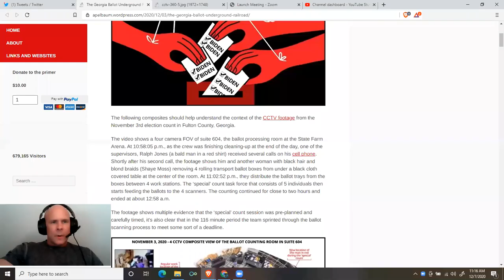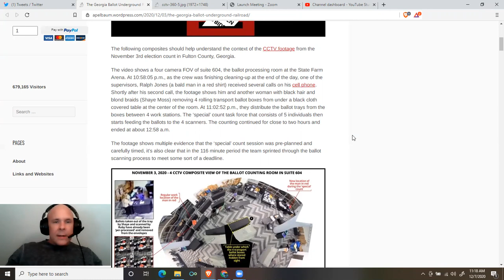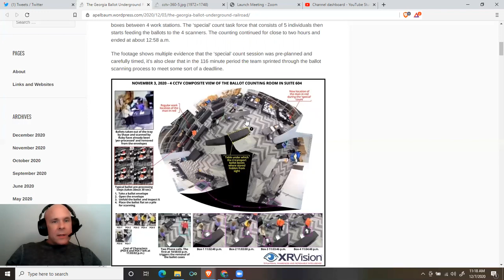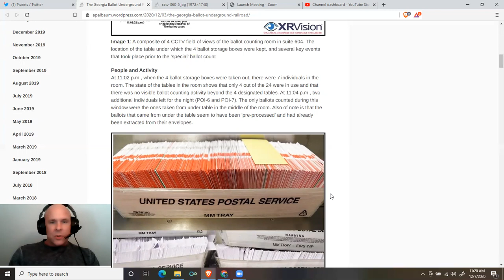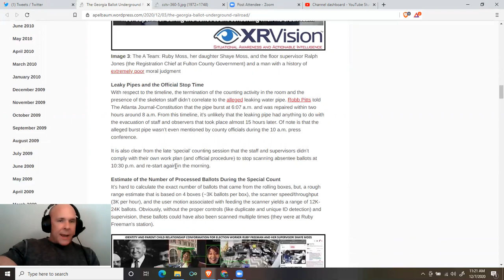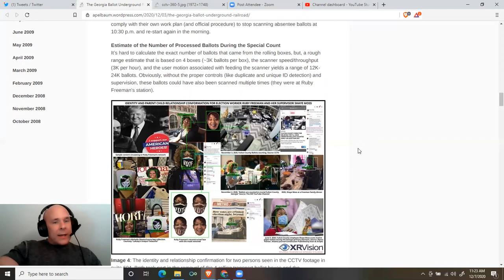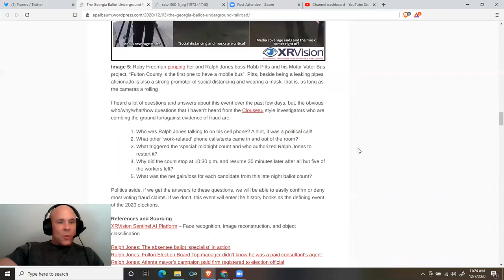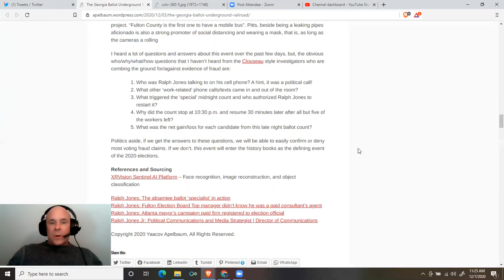Yaacov Apelbaum: The Georgia Ballot Underground Railroad